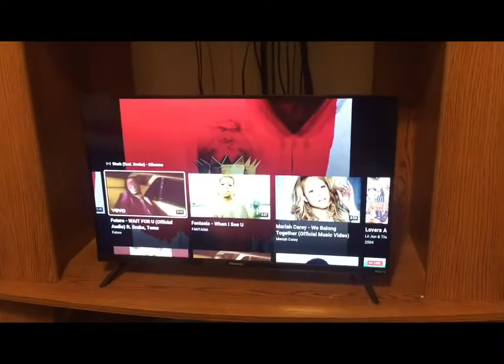Morning routine / vlog 😊❤️